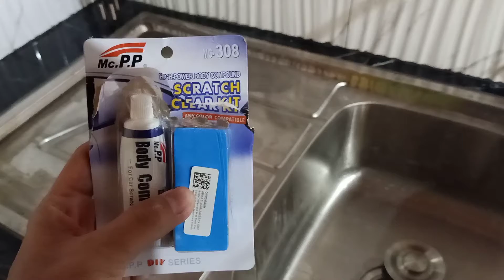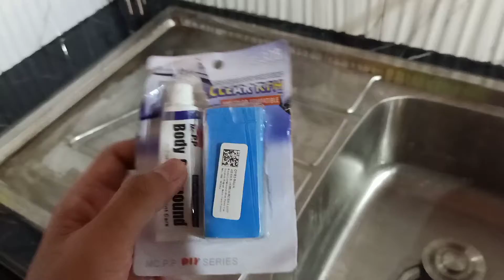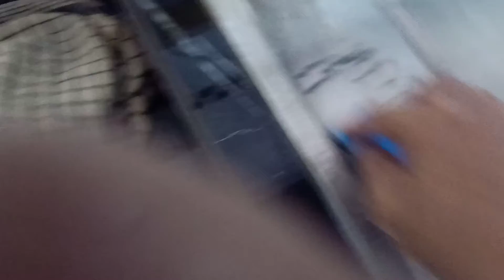Cara membersihkan Tempat cuci piring yang hitam akibat pembersih porseline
Wastapel and tempat cuci piring hitam akibat pembersih porseline jangan takut ada produk yang cocok untuk membersihkan itu
Liat dan praktekan
Suka atau tidak diharapkan me like, subscreb and share.
body compound#